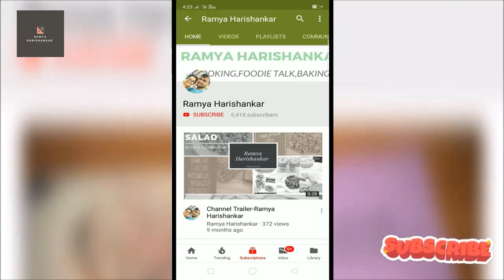സദ്യ സ്പെഷ്യൽ കക്കരിക്ക പെരുക്ക്/SadyaSpecial KakkarikkaPerukk/SaladCucumberPeriku||RamyaHarishankar